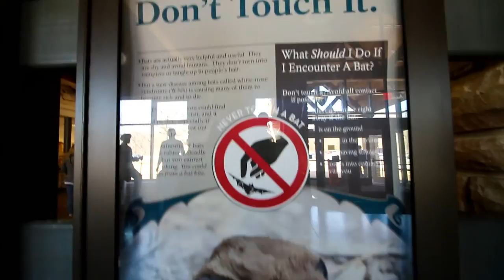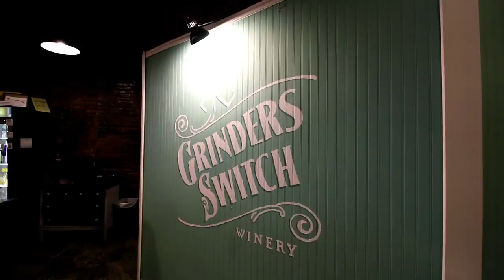Touring Mammoth Cave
My mom and I made it to our first big road trip stop, Mammoth Cave NP. We decided on the two hour Domes and Dripstones tour and it was amazing.
I have my dates all messed up, a few weeks sure feels a lot longer. :) We actually toured Mammoth on February 13, 2017.

The purpose of this channel is to share my life/adventures as I step out of my comfort zone. I am learning as I go and am happy with the sort of raw videos I am able to produce at this time.